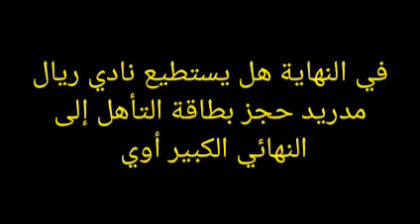لاعبو ريال مدريد يصطحبون عائلاتهم لملعب الاتحاد قبل مواجهة مانشستر سيتي في دوري الأبطال 26-4-2022